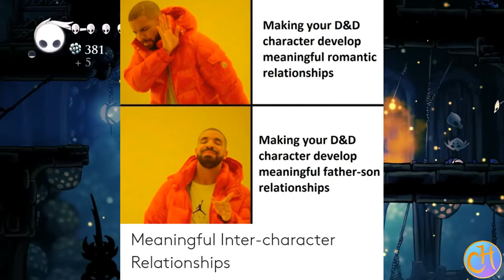Romance Advice in D&D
Writer’s D&D – Romance

It is possibly one of the most infamous aspects of playing D&D: romance. There are so many horror stories surrounding the topic. But if we take a step back, what can we learn from the best and worst relationships that have played out in the game? That is what Lars will do in this video!

If you would like to support us, please consider buying Knights of Halicruz.

Clips used for this Video:
Hollow Knight, created by Team Cherry, 2017, gameplay by Lars.
Hercules, directed by Ron Clements and John Musker, produced by Walt Disney Pictures, 1997.